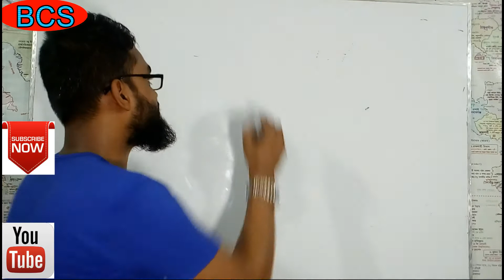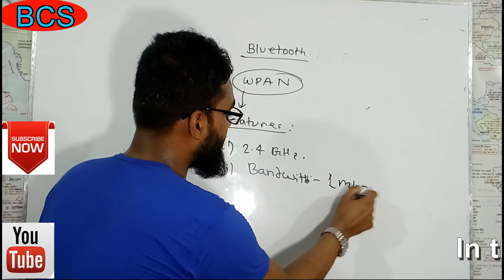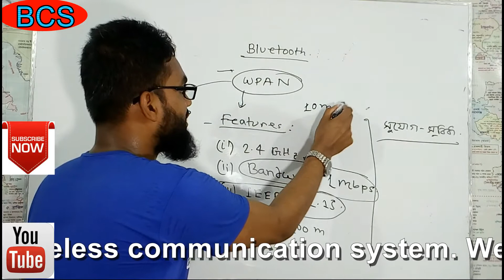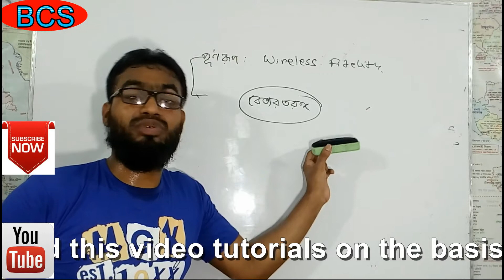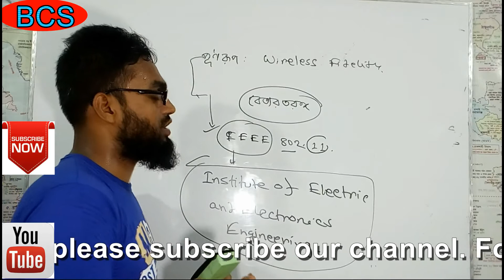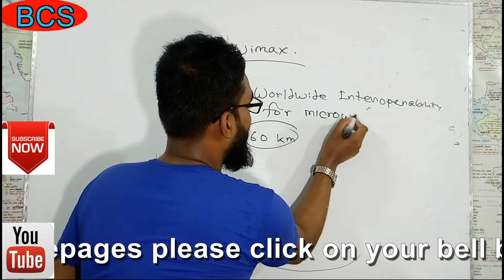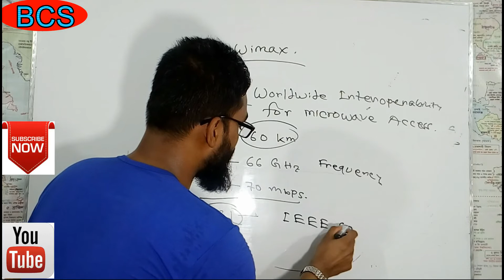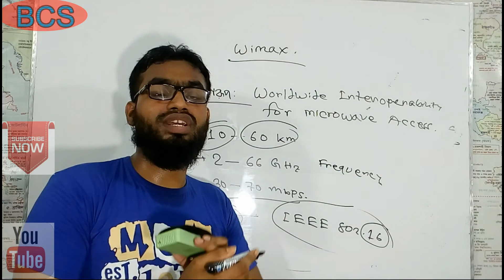BCS, প্রেলি ও লিখিত পরিক্ষার জন্য Wifi,Blutooth,WiMax থেকে গুরুত্বপূর্ণ আলোচনা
In this video tutorial we have given some important information of computer information and technology. We have prepared this video tutorial on the basis of both preliminary and written exam. We have clarified about Wifi, Blutooth, and WiMax technology. There is a great possibility to get common in exam from here.